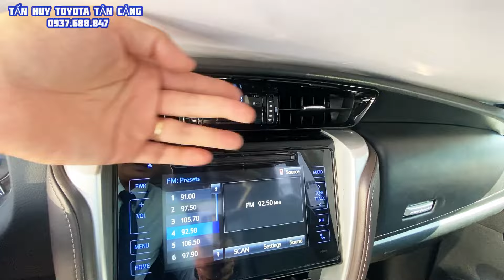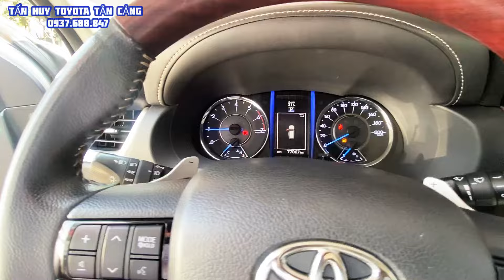Bán Toyota Fortuner 2019 Tự Động, Nhập Khẩu nguyên chiếc Toyota Tân Cảng | Thu mua ô tô cũ các Tỉnh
Cam kết:
1. Động cơ, hộp số chưa từng đại tu.
2. Không đâm đụng ảnh hưởng tới khung gầm kết cấu.
3. Không thuỷ kích.
4. Hồ sơ, pháp lý rỏ ràng.
5. Nguồn gốc xuất sứ rỏ ràng.